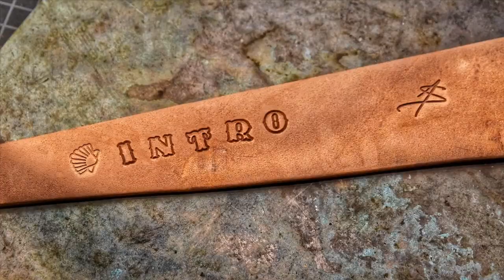How to Add a Grommet to Leather!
I’m wrapping up the latest Brando wallet.  The rear grommet has to be added after the wallet is assembled (before all edge work is complete).  It can’t be done prior because it’s actually going through two layers of the rear most bill pouch section. This can’t be accomplished any sooner in the process.  Therefore, we’re forced to be creative in the process. This means we need to be careful throughout the entire grommet installation process.

Spoiler:
The next step in the process is to tackle the raw edges of the entire wallet.  And step one of proper edge work is beveling.  In the next video to be released, I’ll give a quick tip on stropping your edge bevelers, so be sure to keep an eye out for that video.

Masconleather.com